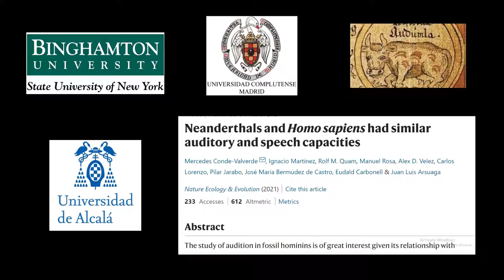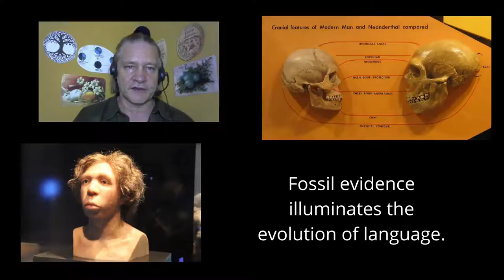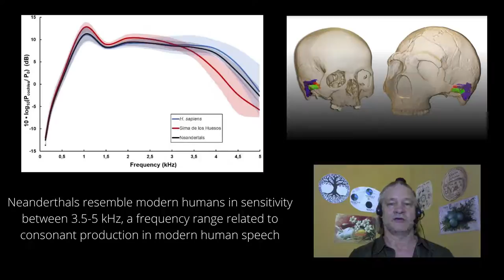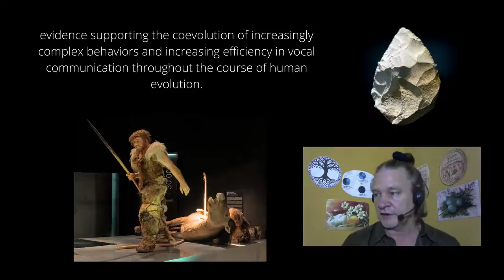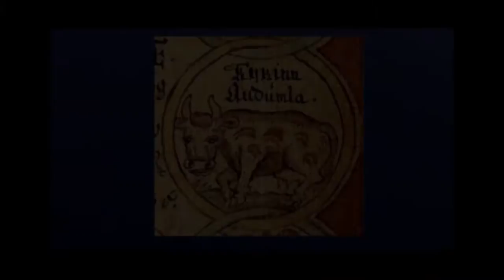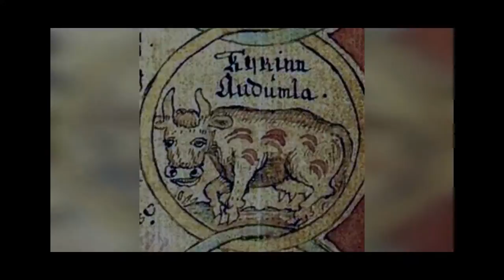Neanderthal Language: Perception and Production of Human Speech.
Reference: “Neandertals and modern humans had similar auditory and speech capacities” by Mercedes Conde-Valverde, Ignacio Martínez, Rolf M. Quam, Manuel Rosa, Alex D. Velez, Carlos Lorenzo, Pilar Jarabo, José María Bermúdez de Castro, Eudald Carbonell and Juan Luis Arsuaga, 1 March 2021, Nature Ecology and Evolution.
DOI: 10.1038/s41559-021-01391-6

As always, thank you for joining me, and Stay Gold.

7-3D model and virtual reconstruction of the ear in a modern human (left) and the Amud 1 Neandertal (right). Credit: Mercedes Conde-Valverde
8-Reconstructed hearing patterns in modern humans, Neandertals and the Sima de los Huesos based on their ear anatomy. Compared with their ancestors from the Sima de los Huesos, the Neandertals more closely resemble modern humans in showing a heightened sensitivity between 3.5-5 kHz, a frequency range that contains acoustic information related to consonant production in human spoken language. Credit: Mercedes Conde-Valverde
9-By Jaroslav A. Polák from Brno, Czech Republic - Neanderthal Family (detail of diorama), CC0,